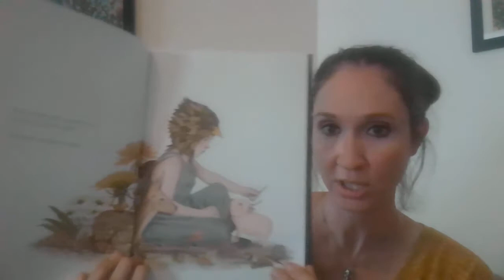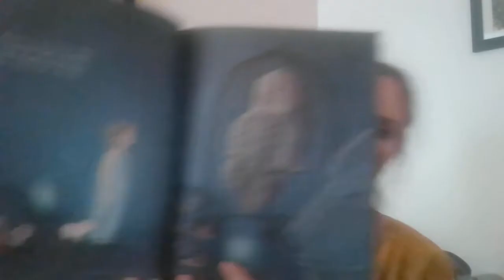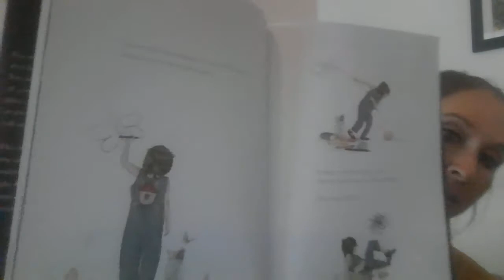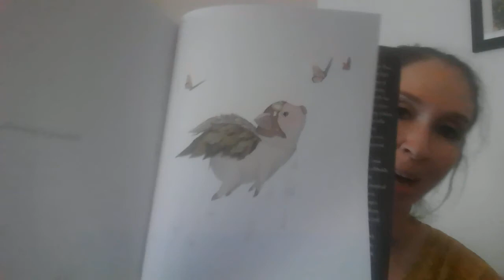Chelsea's Story Renewal Week 2 9.11